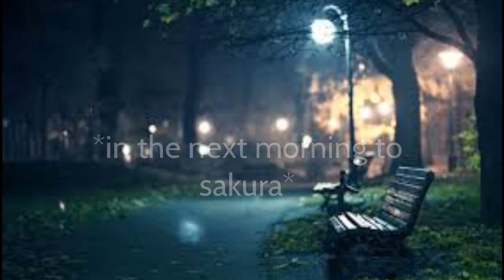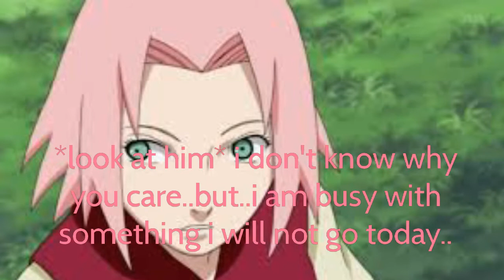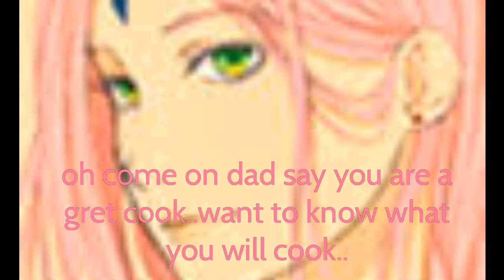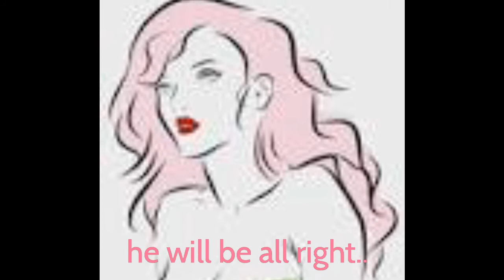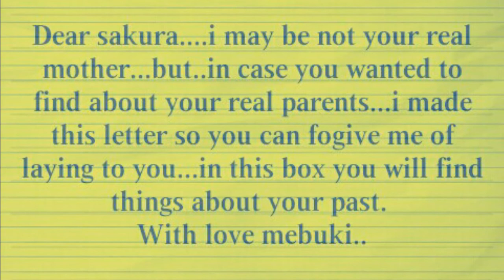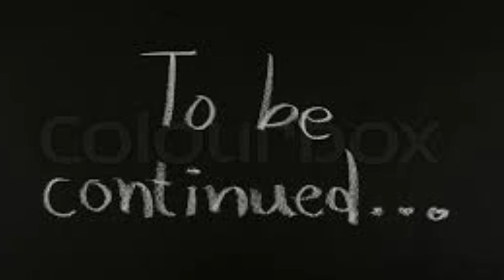Sasusakuita movie the vampire diaries part 45&46